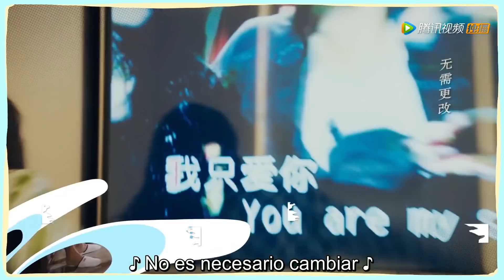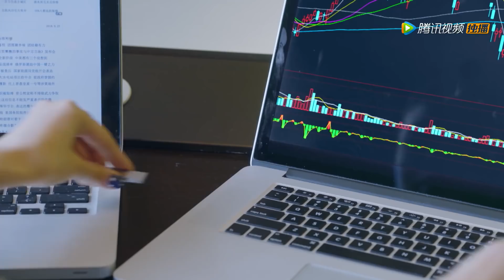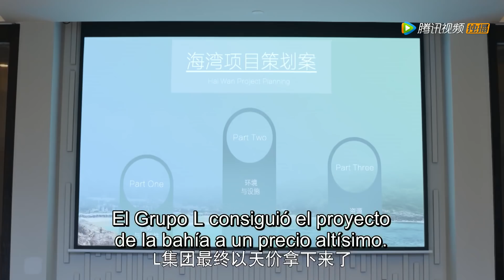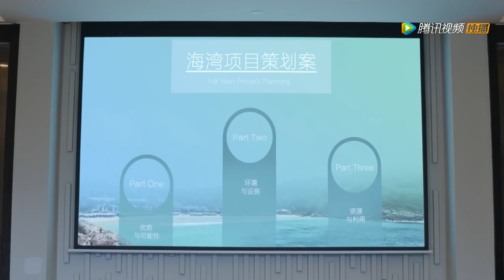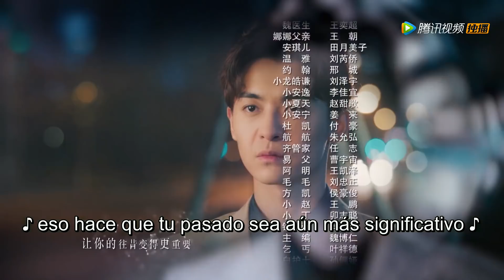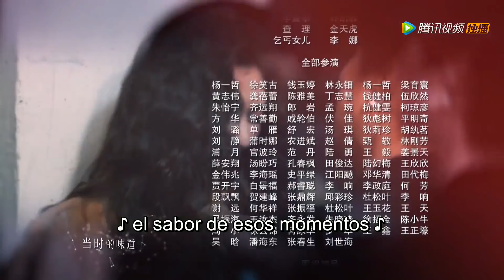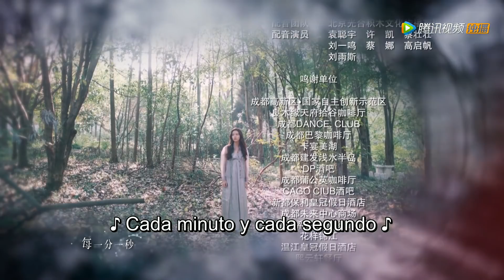【ESP SUB】WALK INTO YOUR MEMORY ♥ EPISODIO 16 (ENTRAR EN TU MEMORIA)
"ENTRAR EN TU MEMORIA"  (WALK INTO YOUR MEMORY Subtitulada al español)
PROTAGONIZADA POR: Song Yan Wei, Zhao Zhi Wei, Zhong Qi, Wang Zhuo Cheng, Wu Yang, Wei Wei.

La historia gira en torno a la chef An Ning quien tiene la habilidad de ver los recuerdos de otros. Con el objetivo de ayudar a su jefe Long Hao Qian ha recuperar todo un año de de misteriosos recuerdos perdidos terminan viviendo momentos divertidos y ridículos que los llevará gradualmente a conocerse y a enfrentar sus verdaderos sentimientos.